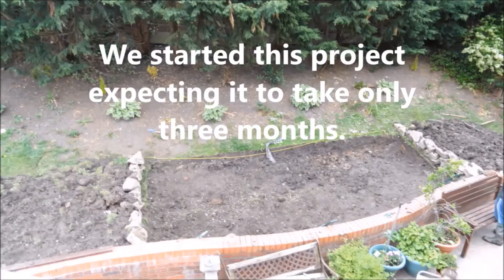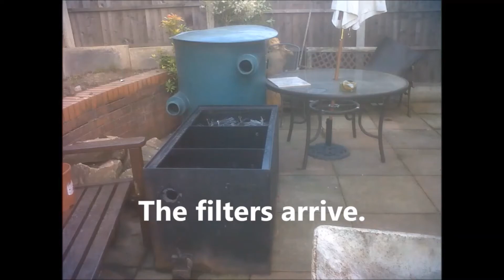20,000 litre/4,400 gallon koi pond build stage by stage.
Nine years ago we built a large koi pond in our garden and now it's time to upgrade the filters. But before we make the changes this is how we built it.